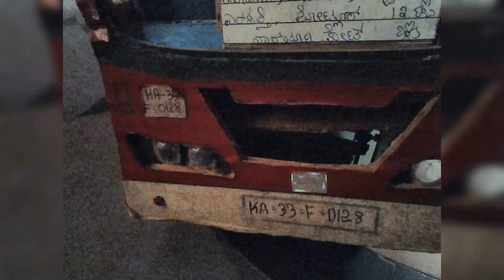Keshav miniature neksrtc bus accident (3)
published on July 1st 2020 .
Neksrtc bus accident .bus depot yadgir
Daily working root yadgir to yelheri.
Video is for only entertainment.

We have made three vehicles is that ordinary bus , luxury bus,and tractor with trolly
The three  vehicle are made with  Cardbord and lightings.

Weight for next video